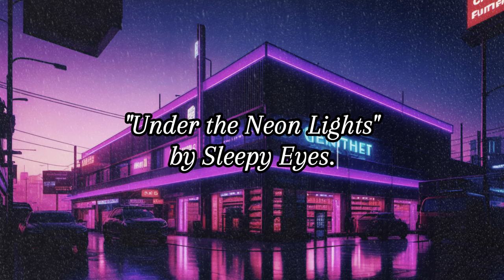Under the Neon Lights | Crime & Thriller | Short Story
Plot of the story: To prevent a dangerous local gang from forcefully taking ownership of Cobain's beloved grocery store, the trio organizes an ingenious counterfeit scheme, but Morgan’s life hangs in the balance.

00:00 Welcome to Sleepy Eyes
00:10 Relaxation Before Story
01:15 "Under the Neon Lights"
06:08 Background Calm Music

Narrated by Vaga.
📚 Current Read: Under the Neon Lights | Science Fiction | Short Story For Sleep. I compiled for you.

🌌 Sleepy Tranquility Session
Our commitment to your well-being extends beyond the tale's conclusion. Join us for a pre-sleep relaxation session, where we guide you through calming exercises, creating the ideal ambiance for a serene night's rest. Unwind, release the day's stresses, and let tranquility pave the way for sweet dreams.

Embrace the tranquility, escape into the enchanting world of literature, and let "Sleepy Eyes" be your guide to a night filled with sweet dreams. 😴💫